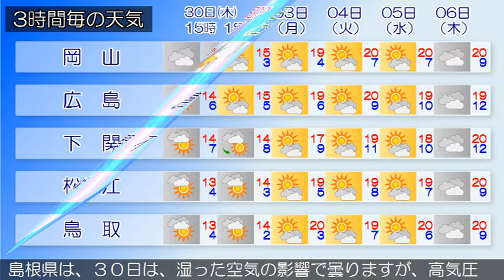2017/03/30 中国地方の天気予報 昼